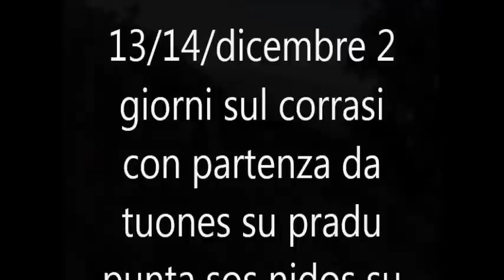DUE GIORNI SUL CORRASI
partenza da tuones su pradu punta sos nidos vilithi vilithi su cusidore sovana su boccaportu su settile campos vaglios su huggiu su troccu e' su tuo sas mandras sa nurra e' helle su pradu tutto nello splendido territorio di oliena